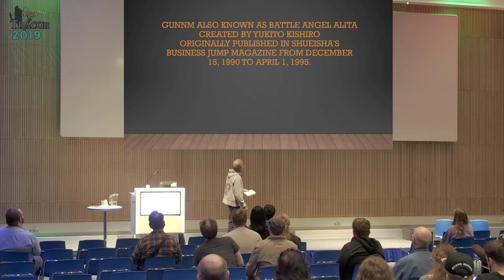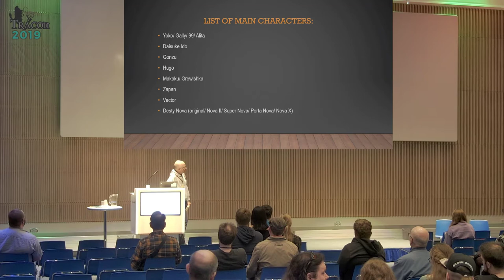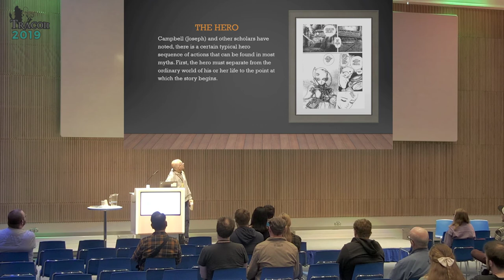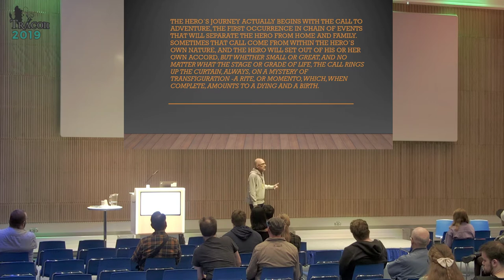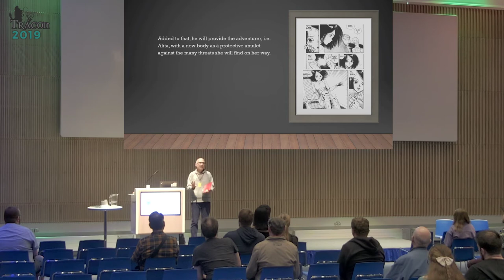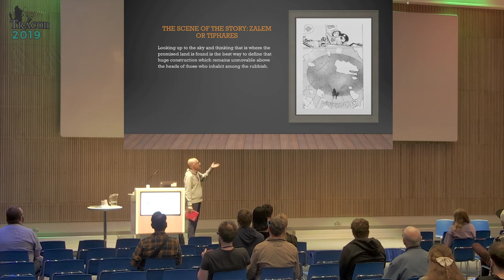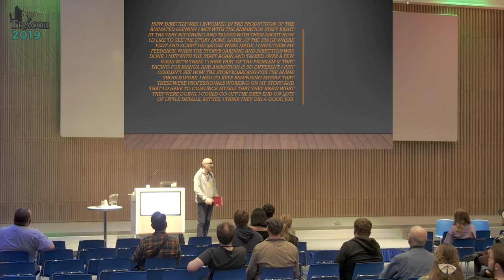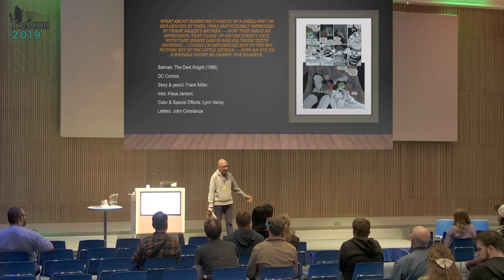Alita, a contemporary hero - Tracon 2019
Presented by Eduardo Sanchis

Alita, a cybernetic being thrown away after facing many battles threatening to destroy mankind, ends up in Daisuke Ido’s hands, a cybernetic expert who fixes the body of the young being, teaches her who she really is and why she was built.

The sum of all these elements will make Alita reborn to become a persistent, intelligent hero who does not shy away from sacrificing herself when needed.